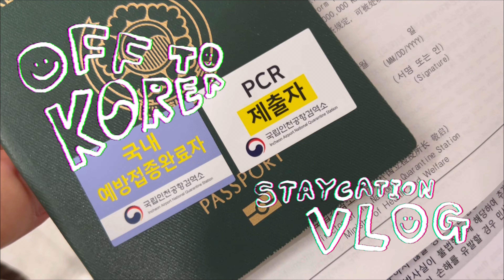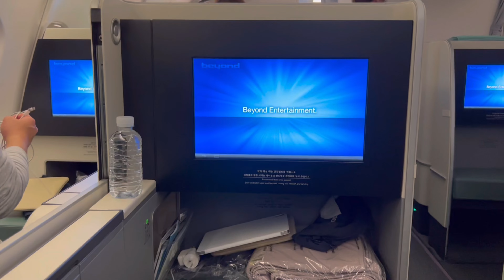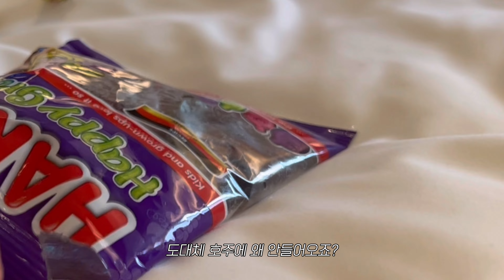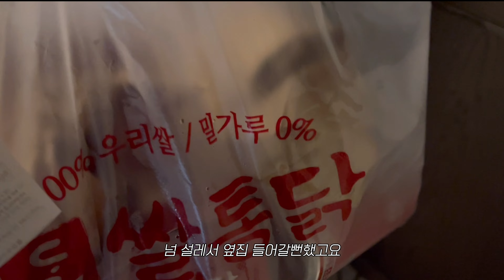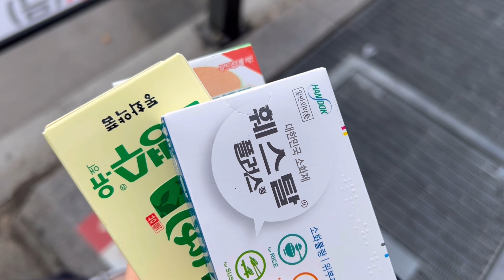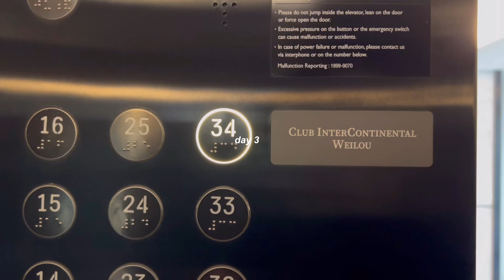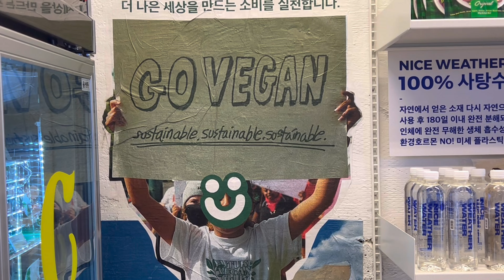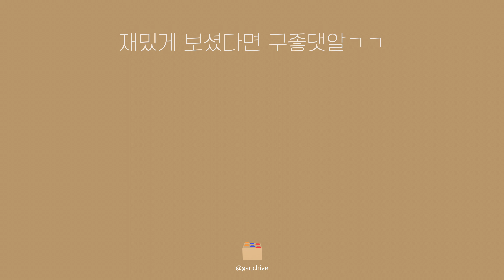🇰🇷 seoul vlog 🛫 시드니 - 인천 출국 브이로그. 대한항공 프레스티지. 그랜드인터컨티넨탈서울파르나스 호캉스. 원형들. 그랑핸드. 쎄쎄종. 나이스웨더. 젠제로.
비행기에서 먹고 호캉스하면서 먹고 밖에나가서 또 먹는 먹기만하는 브이로그